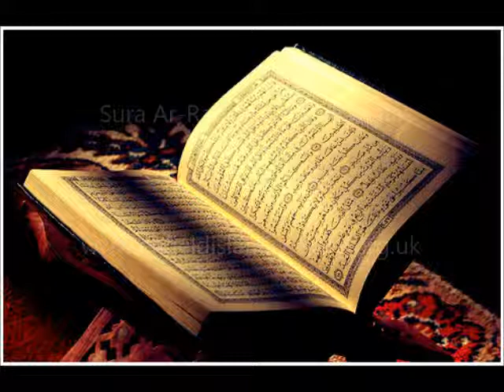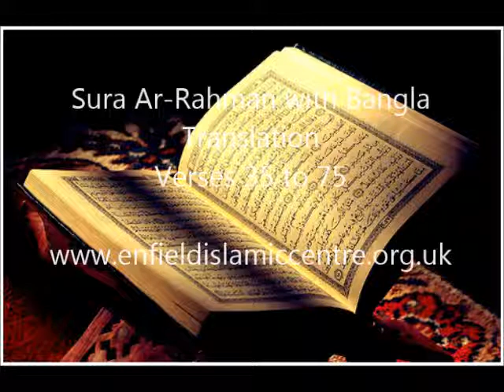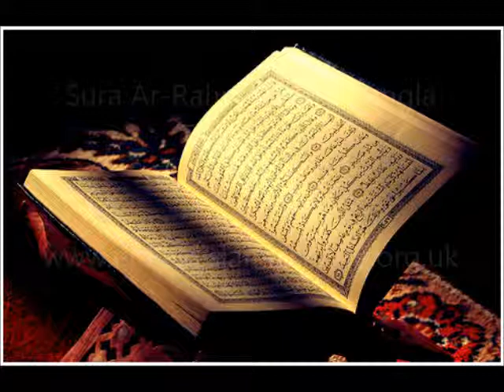Sura Ar Rahman 2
Holy Quran with Bengali Translation